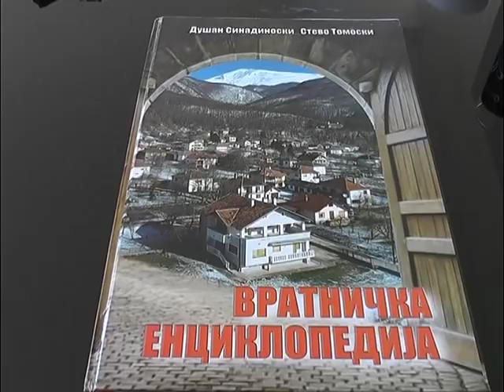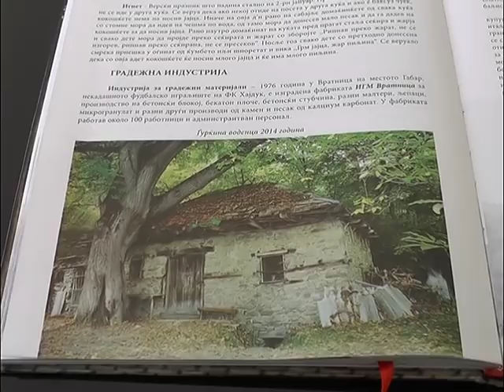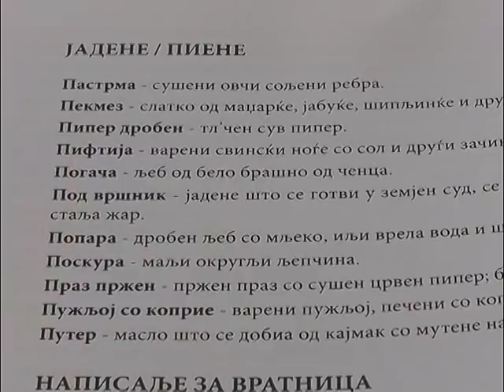Промоција на Вратничка енциклопедија - 16 јуни, 2019